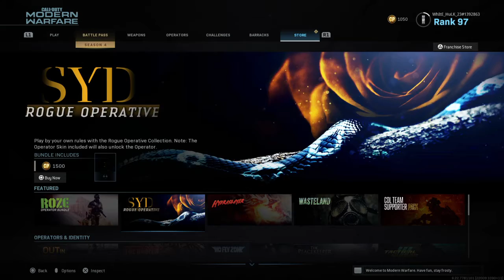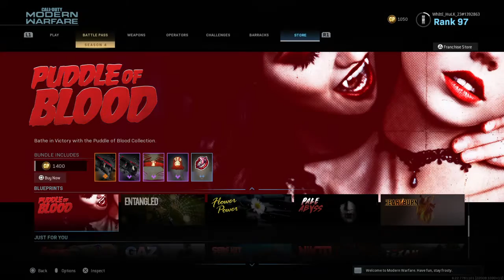Call of Duty®: Modern Warfare®